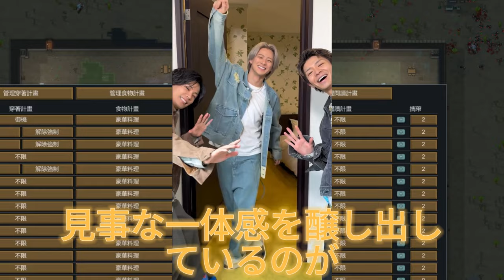【平野紫耀】驚愕！岸優太、神宮寺勇太、平野紫耀のドア映像が話題沸騰！ファン狂喜！平野紫耀の笑顔が心を掴む？Number_iの衝撃映像 !